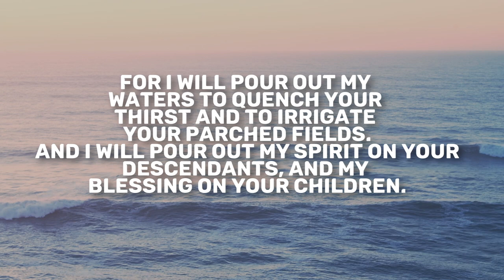Isaiah 44 | Daily in the Word | Pastor Todd Giampietro